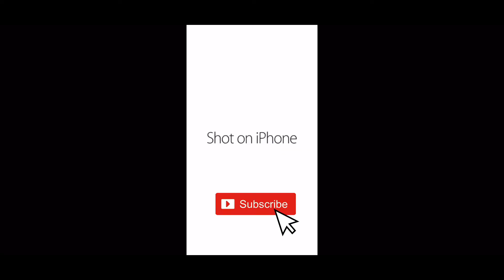Shot on iPhone meme